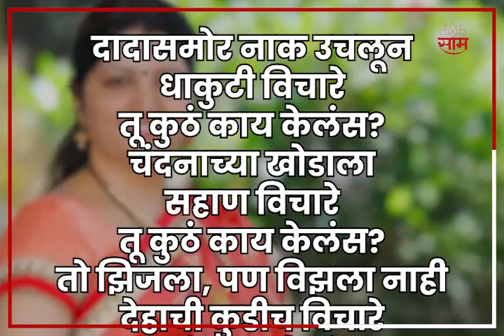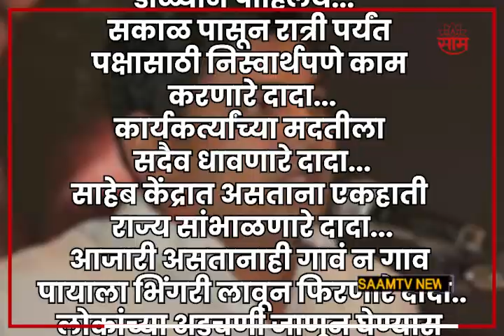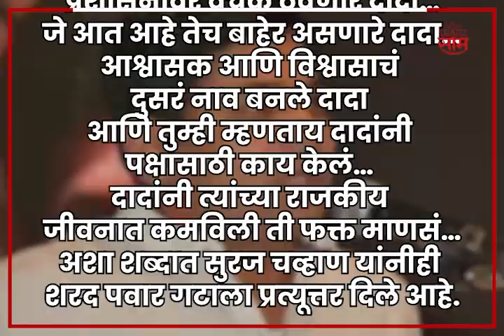Rupali Chakankar On Sule News | अजितदादा गट आक्रमक; सुप्रिया सुळे यांच्यावर टीकास्त्र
Video Producer : S.Magar
Video Editor : S. Vike
Uploaded By : S. Vike